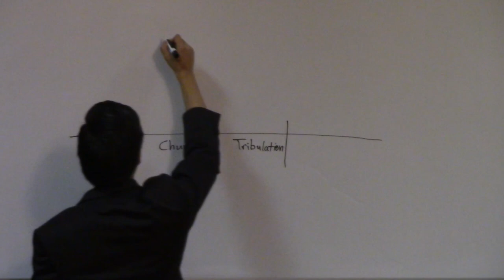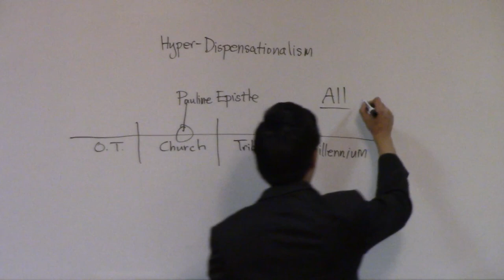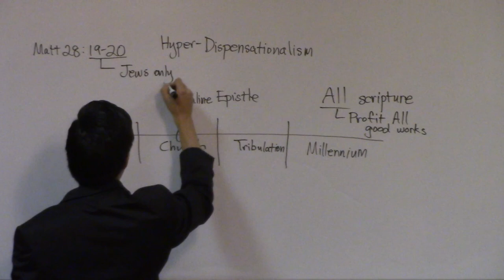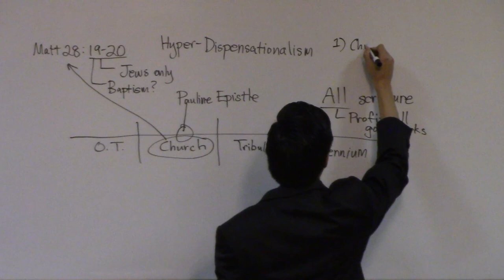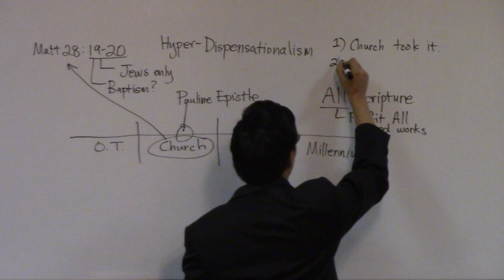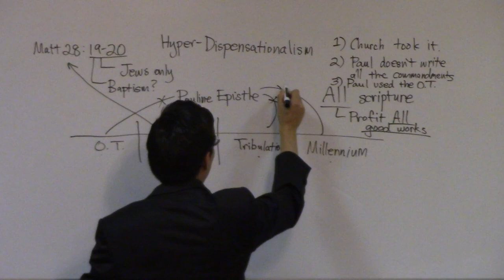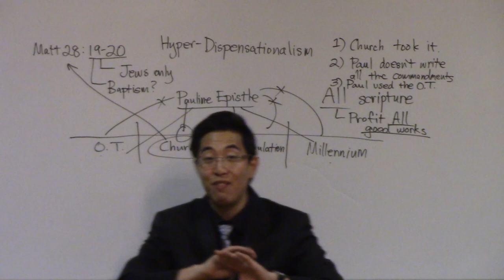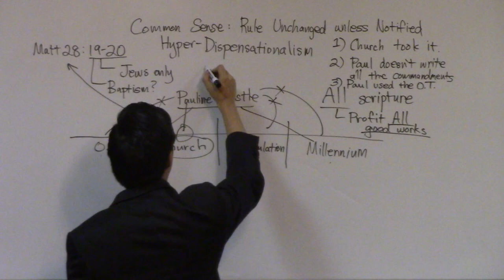TRUE Christians REJECT the Old Testament? - Dr. Gene Kim